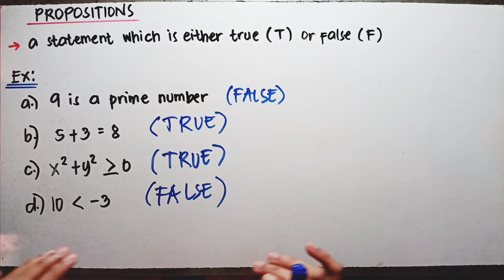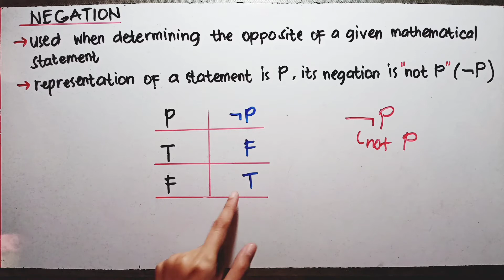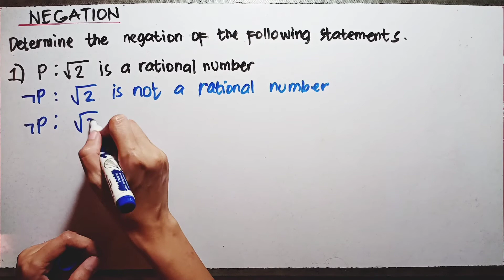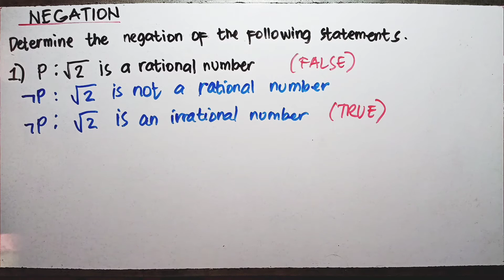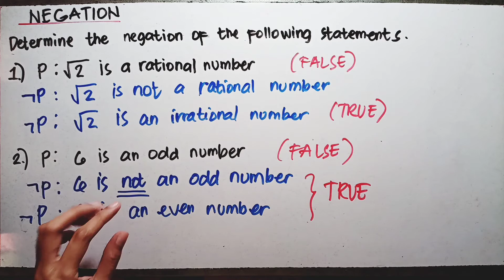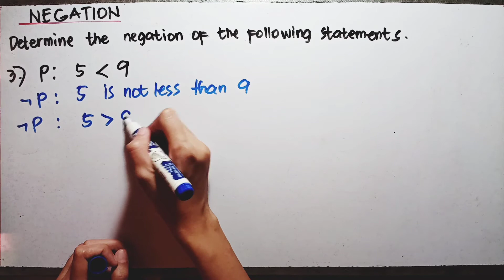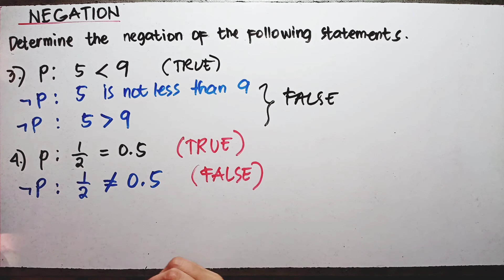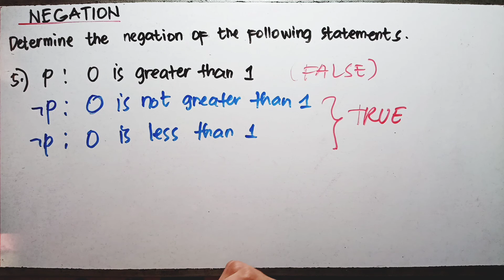PROPOSITION AND NEGATION